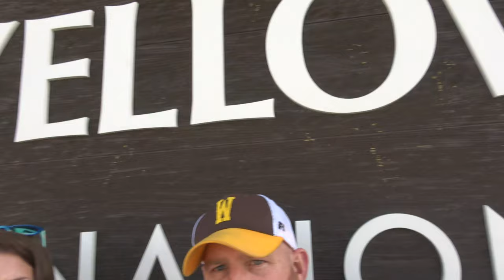CtW 42 // Racing A Winter Storm Into Yellowstone National Park Full Time Truck Camper Living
Our return to Yellowstone National Park was marked with, well, surprise. While racing from an early winter storm in Montana we made a quick trip to our favorite Harvest Hosts campground en route to what we hoped would be a warmer, less busy trip into Yellowstone.

While we certainly picked the right route into Mammoth Hot Springs we didn't bargain for something that we certainly should have planned!

We love Harvest Hosts and know that if you are spending any amount of time on the road in your RV you will appreciate your membership too.